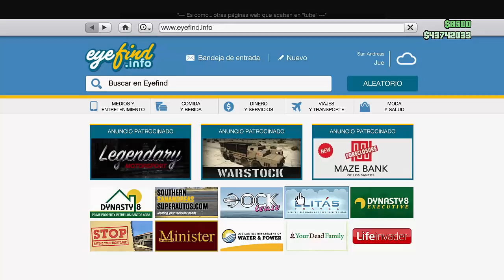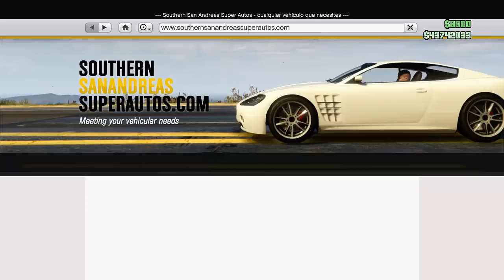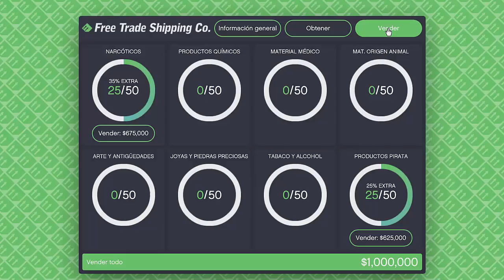GTA 5 ONLINE - El Hangar Doble Rp y Dinero (Meh) (Platicando)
Y otra vez ponen el hangar en evento, no es buen negocio ni con el evento pagando doble pero si le quieren variar y probar pues les dejo algunos comentarios acerca del negocio.

Espero les sirva. Saludos a todos.

Misiones venta:  Común -  Havok - Skylift - Ultraligero - Cargobob
# de cajas
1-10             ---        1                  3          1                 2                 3
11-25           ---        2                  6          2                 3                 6
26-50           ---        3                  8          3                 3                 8

*20 min para completar la misión de venta.

*Vehículos comunes: Pueden ser 5 tipos de vehículos, he visto el Hunter, Sea Brezze y Alpha hasta el momento.

*Bombushka siempre es 1 vehículo pero esta desactivado si juegas solo.